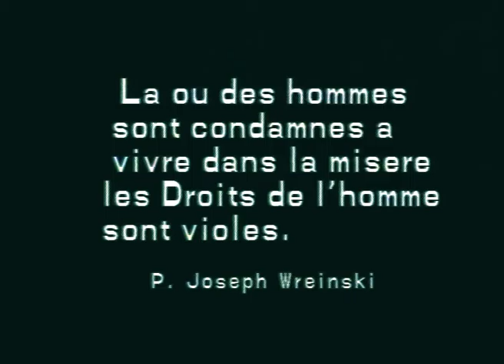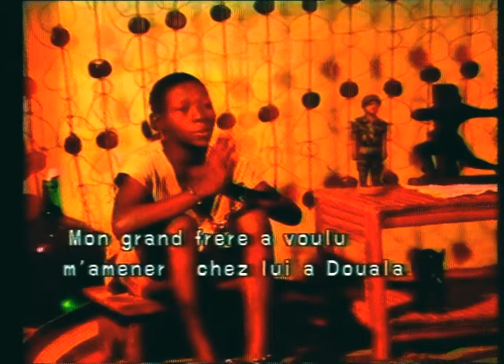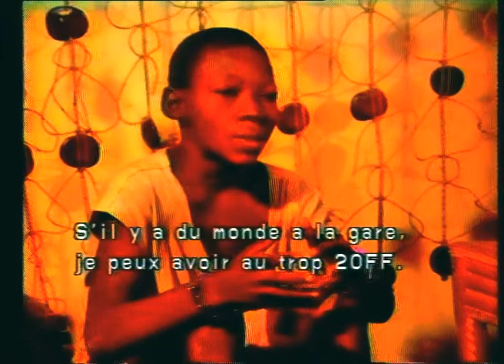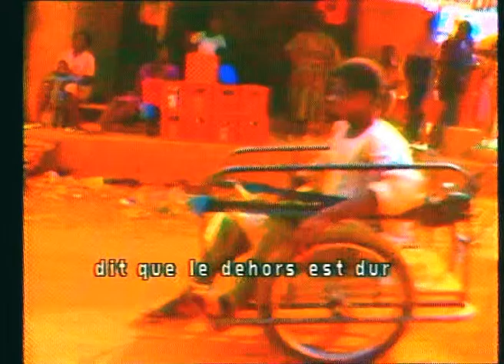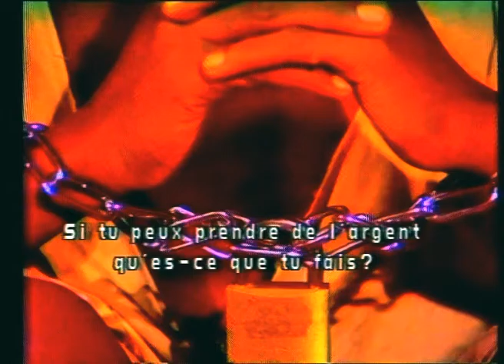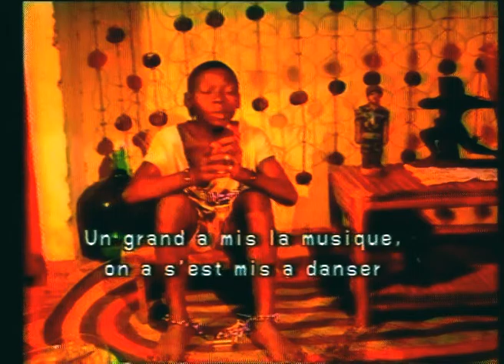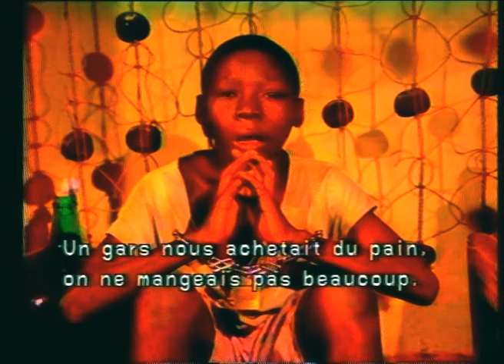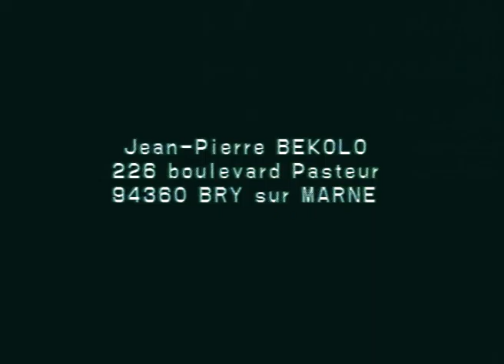BOYO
Le 1er court métrage  de Jean-Pierre Bekolo. Prix CIES du Bicentenaire de la Revolution Francaise en 1989.